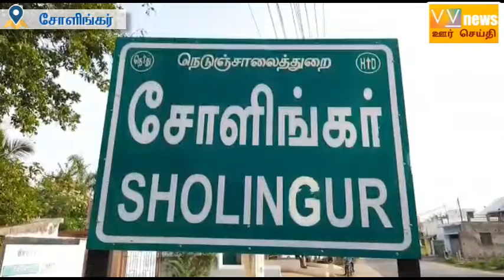BJP - பாரதிய ஜனதாகட்சியின் ராணிப்பேட்டை மாவட்ட செயலாளர் அமுதாபாண்டியன் 50-வது பிறந்தநாள்விழா